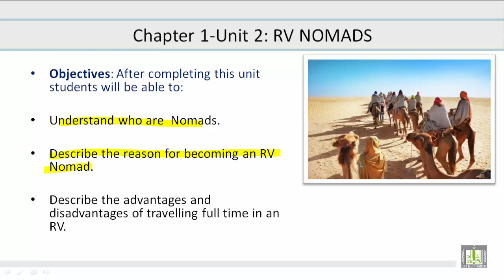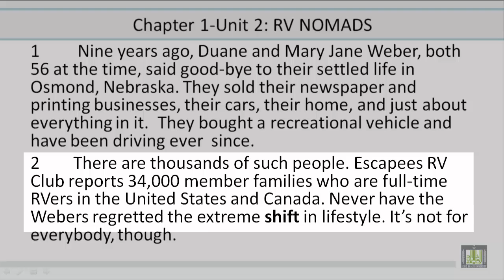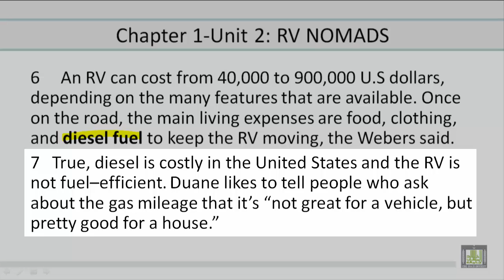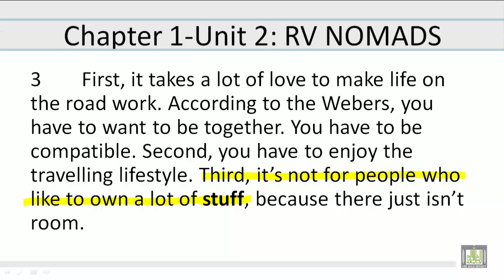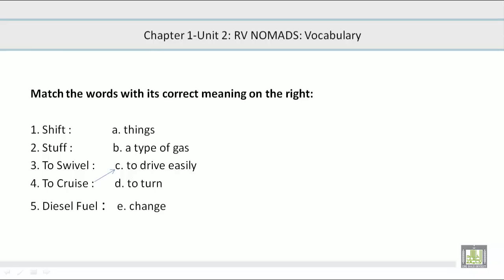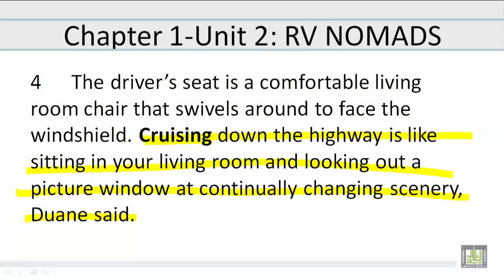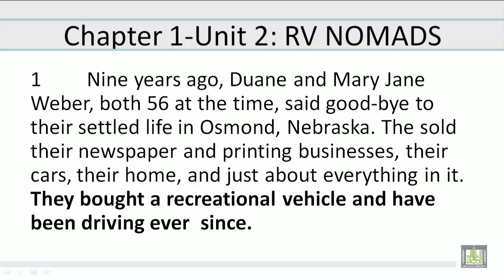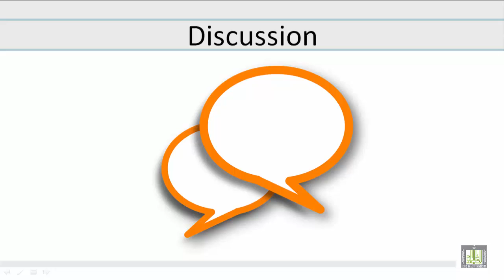Academic Reading | C1-L2 | Rethinking Travel -2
المقررات المفتوحة
Academic Reading - ENG 115
الوحدة الأولى : Rethinking Travel
Unit Objectives
RV Nomads
Vocabulary Discussion
Comprehension Discussion